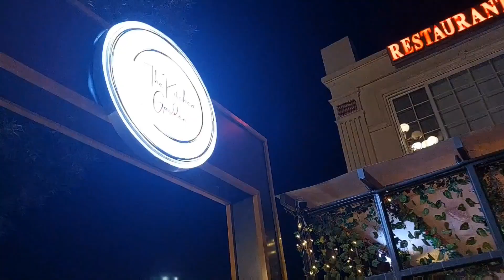FAMILY DINNER 🍽 | SURPRISE BIRTHDAY🥳| WEEKEND💫 | VLOG 02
We are all about Creating a Bond with our viewers by doing fun Activities in our Daily Routine that are full of Joy, Entertainment, and most important of all are Relatable.